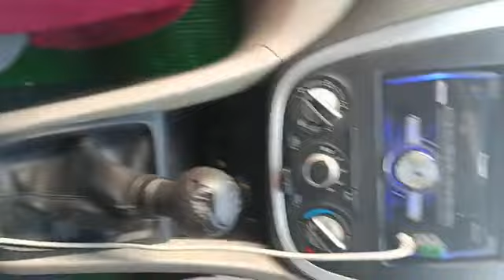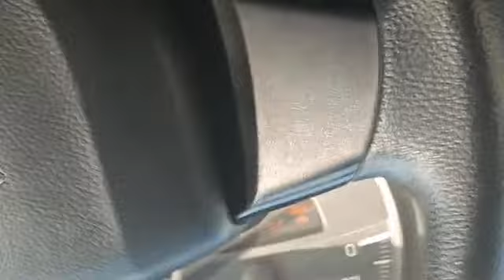Busy Road ya traffic me car kaise chalaye|How to drive car in City or Rush area|Driving tips